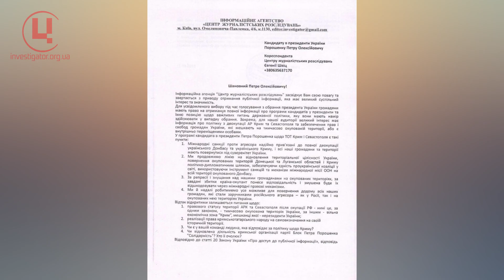Кримське питання. Володимир Зеленський та Юрій Бойко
Два запитання, які ми надіслали кандидатам, мали світоглядний характер. Ми цікавилися позицією щодо правового статусу території АРК та Севастополя після окупації РФ: нині це, за одним законом, – тимчасово окупована територія України, за іншим – вільна економічна зона «Крим», мешканці якої – нерезиденти України. Також ми поставили запитання про позицію щодо реалізації права кримськотатарського народу на самовизначення на своїй історичній території.

Два інших запитання виглядали скоріше структурно-організаційними – про наявність у команді кандидата людини, яка відповідає за політику щодо Криму, а також про те, чи відновлена діяльність кримської організації партії, яка висунула кандидата у президенти чи до якої кандидат належить, та хто її очолює. Але ці дрібниці чітко вказують на справжнє ставлення кандидата до кримського питання.

Юрій Бойко не згадав про Крим у своїй програмі, але попередив: “Нова влада піде на прямі переговори з усіма сторонами конфлікту – заради миру та повернення територій і населення під юрисдикцію України”. Звісно, це не могло задовольнити нашої цікавості, але відповідей на наші запитання Бойко не надав.
Така ж історія і з фаворитом передвиборчих перегонів Володимиром Зеленським – у його програмі безпосередньо Крим не згадано взагалі, хоча про окуповані території він таки пише: «Перед гарантами за Будапештським меморандумом і партнерами з ЄС ми ставитимемо питання підтримки України у прагненні завершити війну, повернути тимчасово окуповані території і змусити агресора відшкодувати завдані збитки. Здача національних інтересів і територій не може бути предметом жодних перемовин». Відповіді ж на наші запитання Зеленський не надає.